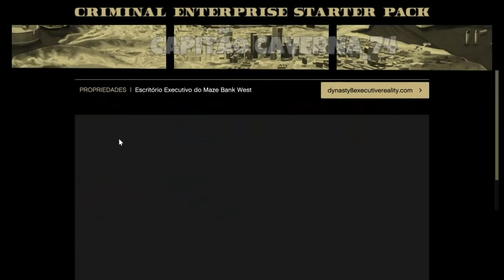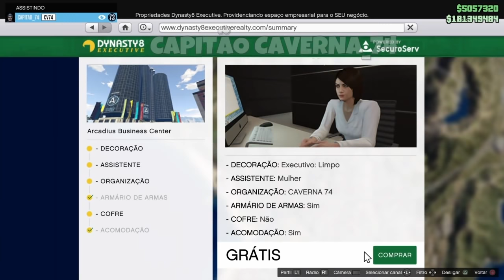**NOVO** BENNYS MERGE - SOLO - VERY EASY - MÀGIC SLOT - GTA5 ONLINE - VERSÃO 1.48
▬▬▬▬▬▬▬▬▬▬▬ஜ۩۞۩ஜ▬▬▬▬▬▬▬▬▬▬▬▬▬▬
▓▓▓▒▒▒░░░ LEIA A DESCRIÇÃO DO VÍDEO  ░░░▒▒▒▓▓▓
▬▬▬▬▬▬▬▬▬▬▬ஜ۩۞۩ஜ▬▬▬▬▬▬▬▬▬▬▬▬▬▬

ID: PS4 - Capitaocaverna74
ID: PS4 - Ccaverna74
ID: PS4 - Capitao74caverna
ID: PS4 - Capitao_74
ID: PS4 - Capitao-74